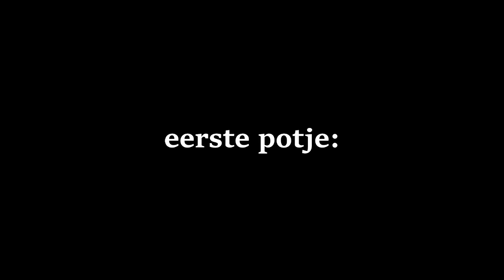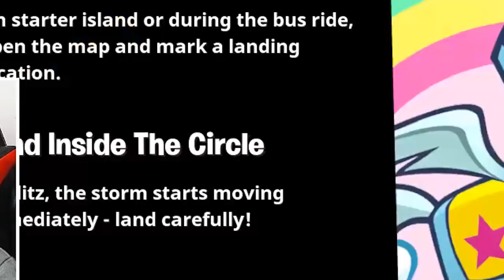*NEW* FORTNITE BLITZ UPDATE MET ROYALISTIQ! - Fortnite Battle Royale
Vandaag ga ik weer een fortnite potje spelen (Blitz gamemode) samen met royalistiq en reno!

---) IGN Info:
Steam: LikeAWalnut
Minecraft: LikeAWalnut
Origin: LikeAWalnut
PSN: Mrwalnutt
Rockstar: LikeAWalnoet
Roblox: HenkieNator47